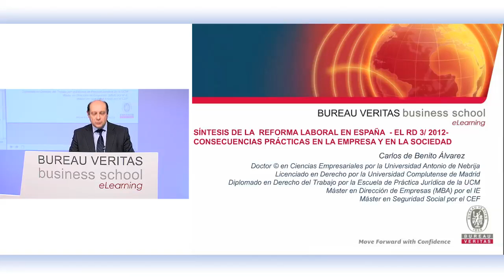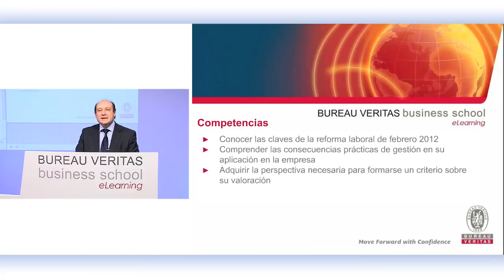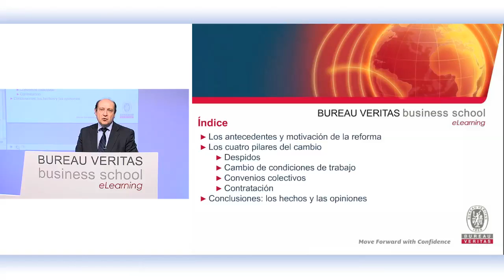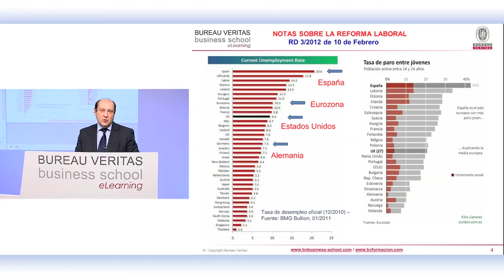La Reforma Laboral de 2012 (España): LAS CLAVES (eLearning)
Seminario a cargo de Carlos de Benito sobre la Síntesis de la reforma Laboral en España - El RD 3/2012- "Consecuencias prácticas en la empresa y en la sociedad".